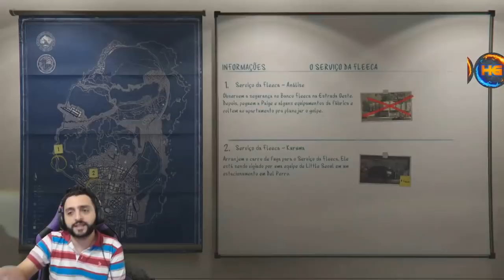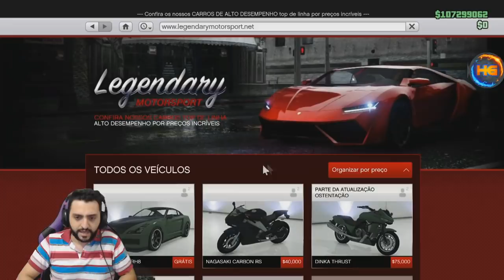**BRAND NEW** RC TANK MODDED FACIL E RAPIDO FULL TUTORIAL (CAR TO TANK) FAÇA O SEU AGORA !! XB1&PS4